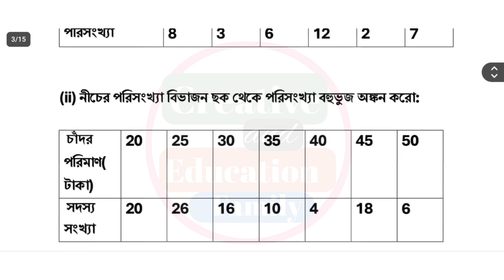class 9 math 2nd unit test question paper 2025 // class 9 math suggestion 2nd unit test 2025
suggested keyword:
class 9 2nd unit test math 2025
class 9 2nd unit test math suggestion 2025
class 9 math 2nd summative evaluation 2025
2nd unit test class 9
class 9 math second exam question paper 2025
class 9 2nd summative exam question paper 2025
class 9 second exam question paper 2025
class ix math
class 9 2nd unit test math question
class 9 math 2nd unit test
class 9 second unit test math syllabus 2025

class 9 2nd unit test all subject question paper 2025.

class 9
class ix
math
gonit
anko
mathematics
suggestion
question paper
question
syllabus
marks division
question patern
2nd unit test
class 9 second unit test gonit 2025
class ix math suggestion 2025
class 9 gonit 2nd unit test
class 9 math second unit test 2025
class 9 gonit second unit test syllabus
class 9 gonit second unit test exam 2025
class 9 gonit 2nd unit test 2025
class 9 gonit second unit test question pattern 2025
class 9 gonit 2nd unit test question 2025
class 9 gonit second unit test exam question 2025
class 9 math second unit test exam 2025
class 9 math second unit test question pattern 2025
class 9 math second unit test exam question 2025
class 9 second unit test math suggestion 2025
class 9 second unit test question paper 2025
class 9 second unit test english question 2025
class 9 second unit test gonit question 2025
class 9 second unit test gonit question paper 2025
class 9 2nd unit test gonit question paper 2025
class 9 math question answer 2nd unit test
class 9 math suggestion 2nd unit test 2025
class 9 gonit second unit test suggestion 2025
class 9 gonit 2nd unit test suggestion 2025
class 9 gonit question answer 2nd unit test
class 9 gonit 2nd unit test question paper 2025
class 9 gonit suggestion 2nd unit test 2025
class 9 gonit second unit test question paper 2025
class 9 gonit second unit test question answer 2025
class 9 gonit question 2025 2nd unit test
2nd summative evaluation 2025
class 9 2nd summative evaluation 2025
class 9 math 2nd summative question 2025
class 9 math 2nd summative suggestion 2025
class 9 second unit test math question paper with answer 2025